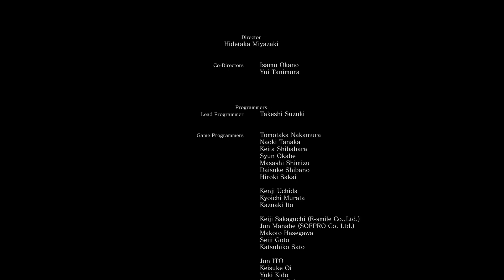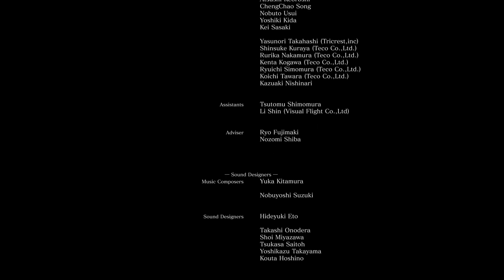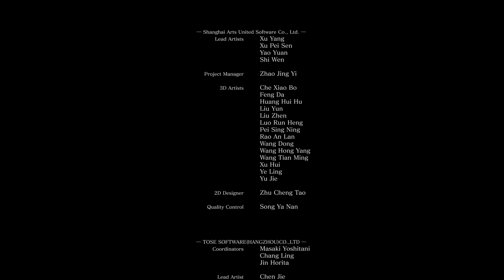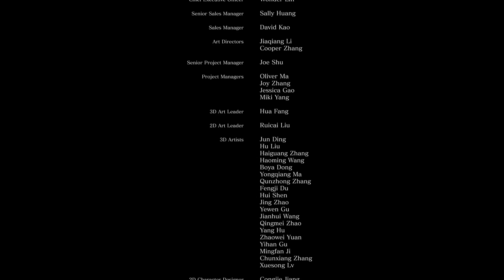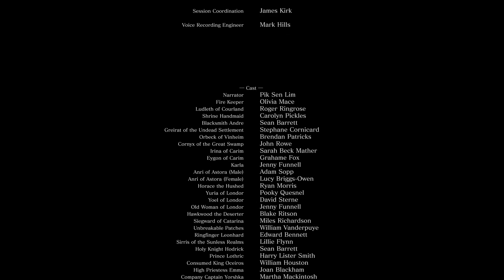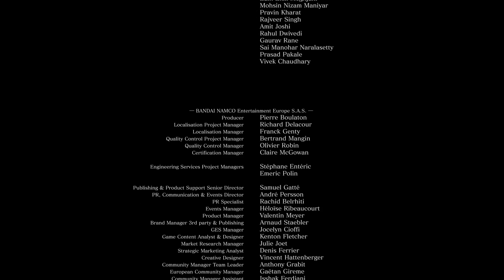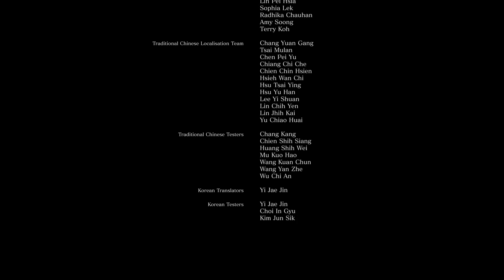Dark Souls 3 - DAISUKE!!! - Partie 61 - StickHandlers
Vince qui renie StickyPeewy, son enfant... C'est d'une tristesse...